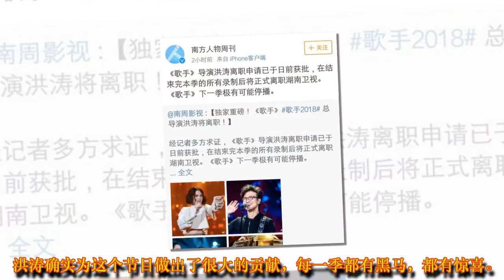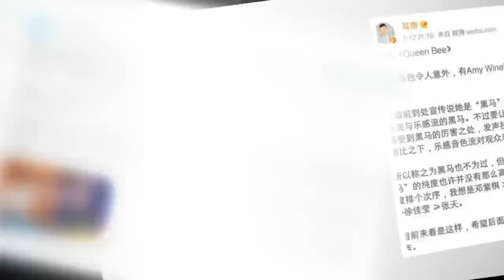《歌手》总导演要离职？细数他挖掘的黑马，乐评人：邓紫棋第一！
《歌手》是最受欢迎的音乐竞技节目之一。从以前的《我是歌手》到《歌手2018》，共播出了六季。每一季收视都非常好，而每季的黑马更是意龙卷风的速度走红。而负责了六季节目的总导演洪涛，据说要离职。

洪涛确实为这个节目做出了很大的贡献，每一季都有黑马，都有惊喜。尤其是前几季的时候，简直就是爆款歌唱节目，收视率遥遥领先。

每季每期播出的时候，著名乐评人耳帝都会在微博上做评论。对于《歌手》的黑马，耳帝在评价张天时，给每季黑马做了一个排名。

不出意外的，耳帝和观众们一样，很认可邓紫棋的表现。超强的唱功，有张力的舞台表现力，台上台下性格的反萌差。都让邓紫棋变得独一无二。

唱《if i were a boy》时的酷拽和狂野，台风令人震撼。

唱《喜欢你》时候的温柔，独特的声线，给了这首歌新的诠释。